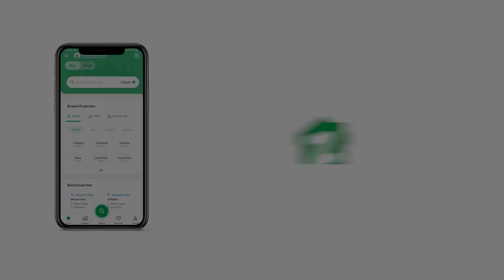120 SQYD HOUSE FOR SALE IN PHASE 7 EXTENSION DHA KARACHI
Lane 4
Fully Renovated Bungalow
1 +3 Bedrooms With Attached
Fully Tiled Flooring
West Open
Basement
Emported Fitting
Corner Bungalow
120 Square Yard
4 Cror 50 Lac
Phase 7 Ext Karachi If you're looking for a House for your family, we have the best property options to show you. You will not regret buying this property. You can make changes as per your liking in the 120 Square Yards bungalow up for sale. This property available for as low as Rs. 45,000,000 right now has the potential to shoot up in value in no time at all. If you're really looking for a property in DHA Phase 7 Extension, this will help you out. Let us help you narrow down popular areas in Karachi to buy a house.

Having a community swimming pool is an amenity that one can't deny.
Enjoy the convenience and comfort of broadband internet access.
The House is centrally air-conditioned from underground to keep it hassle free.
You and your family can have the time of your lives with private access to this swimming pool.
You can work out at the gym within premises to make up for the physical activity lag created by the urban life.
This property comes with a well-lit dining room to host your dinners.
A separate laundry room helps keep the rest of the house organized and free of any washing mess.